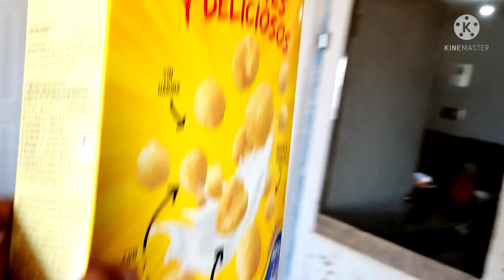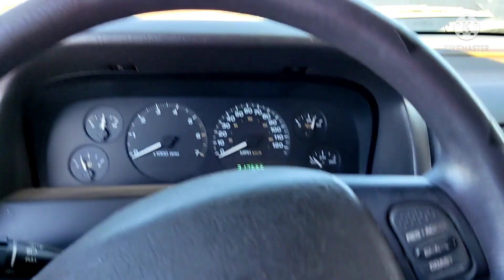Esto se hace cuando no está el tío yorch